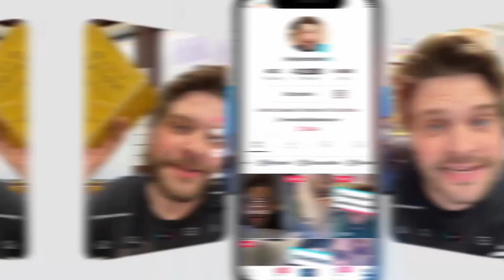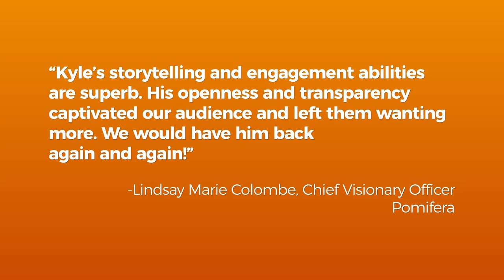Creativity & Innovation Keynote Speaker | Kyle Scheele 2023 Speaking Reel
Kyle Scheele is an author, speaker, and a champion of crazy ideas.

Over the last decade, his projects have been featured in places like Fast Company, WIRED, The Washington Post, Yahoo!, BuzzFeed, UpWorthy, Goalcast, and more. His videos have been viewed over 250 million times, and he has spoken to audiences across the United States.

More than anything, he hopes that his story can inspire others to chase their own crazy ideas and become the people they were meant to be.